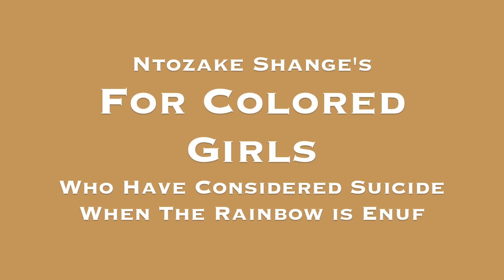The Weekend Theater of Little Rock Presents For Colored Girls....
For Colored Girls Who Have Considered Suicide When The Rainbow is Enuf
By Ntozake Shange
February 10, 11, 17, 18, 24, 25

In powerful prose and free verse, Ntozake Shange's "For Colored Girls Who Have Considered Suicide When the Rainbow Is Enuf" encompasses a myriad of lives and experiences that are both intensely personal and genuinely universal.

This iconic feminist play opens Friday, Feb. 10, at the Weekend Theater, Seventh and Chester streets in downtown Little Rock. Showtimes are 7:30 p.m. Fridays and Saturdays through Feb. 25

Tickets are $16 for general admission and $12 for students and seniors age 65 and over.

Winner of a 1974 Obie Award and nominated for two 1977 Tony Awards, including Best Play, "For Colored Girls Who Have Considered Suicide When The Rainbow Is Enuf" is described as a "choreopoem" -- a series of monologues with some interaction of characters between each.

The seven characters are each designated by a color: Kelani Campbell as Lady in Red, Ganelle Grimm as Lady in Purple, Pamela Reed as Lady in Blue, Cecily Long as Lady in Yellow, Jahquis Bailey as Lady in Brown, Chauncey Holloman as Lady in Orange, and Sinovia Mayfield as Lady in Green.

Their monologues tell of love, abandonment, rape, domestic abuse and abortion and how women empower themselves to discover their own strength and love.

"It is definitely a mixture of moods. We will take you high and low. We will make you laugh and cry," says director Danette Scott Perry.

She first encountered the play when it was done as a one-woman show about five years ago at Weekend Theater. "It just really spoke to me then, and I have dreamed of being able to do it with all of the colors ever since," she says.

The play's title can be a bit confusing, at first, but as the action progresses, the message shines through. "I think it means that this show is bringing hope, to let girls know that there are women out there that have gone through things too. You are not alone, and you can and will get through it," Perry says.

And that message is for every girl or woman.

" 'This is a woman's trip" -- that's an actual quote from the show," Perry says. "The title leads you to believe that it's about 'Colored' girls, and it is true that it calls for 'Colored' women, but this show is about all women. Black, White, Indian, Asian -- at some point every woman has been one of the colors in the play."

And as the emotions rise and fall, "For Colored Girls..." transcends the ordinary theater experience to create an emotional exploration of the limitations and beauty of life and love.